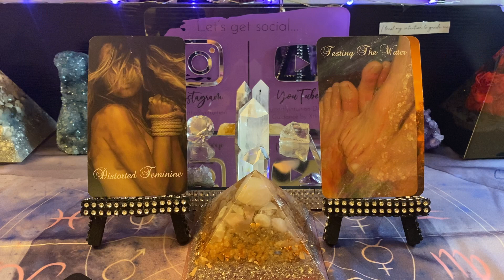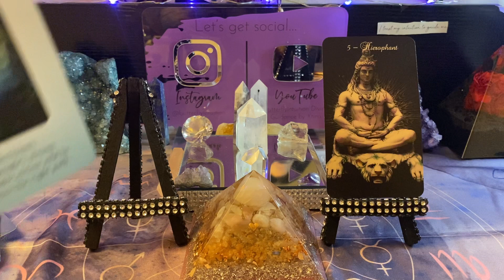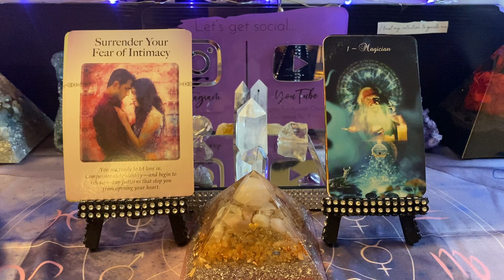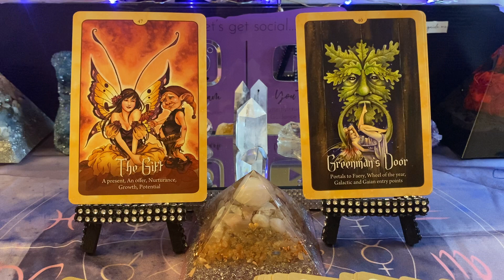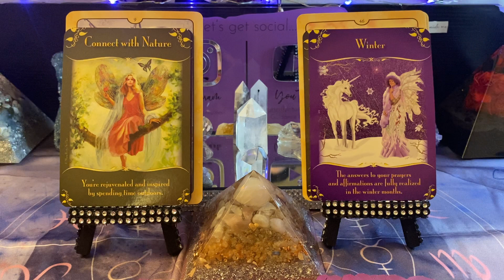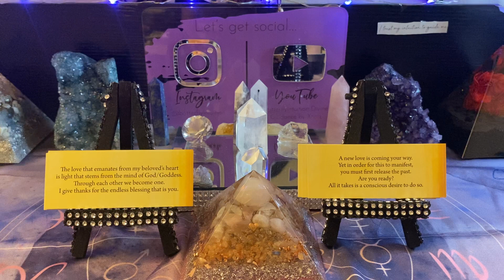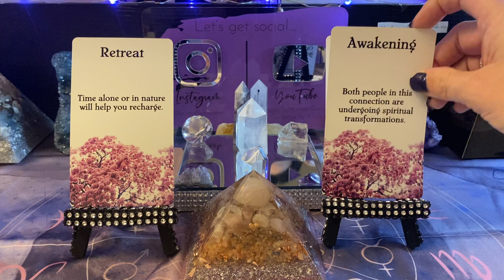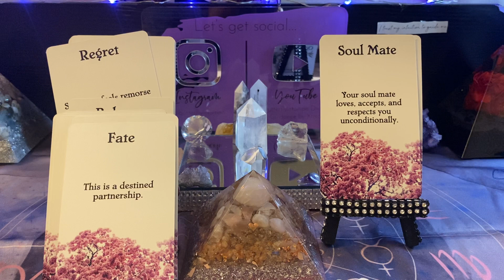🌸Soulmates•Soulflames Collective Reading🌸 Rebirth & transformation. 💕Timeless💕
💌This is a general collective reading.  If it speaks to your soul, it is for you. If it doesn’t, release it & let it fly.🦋✨

💞Twin Flames
💕Soulmates•Soulflames
🦋Butterfly Intuition
💖General Love
❣️Torn In Love Intuition
💗Single In The City Intuition
🔥Emergency Love Guidance
💌Channeled Healing Messages
👁💜Open Your Third Eye: Awaken to 2021
🖤Shadow Guidance

♥️Divine Feminine
💙Divine Masculine
•30 min, 45 min, & 1 hour guidance sessions via Zoom.

•20 min love pre-recorded guidance reading
•30 min guidance session
•15 min self care•self love pre-recorded guidance reading

💌Decks💌
•USA: purchase in my Etsy Shop ⬆️link above

‼️Important Information‼️🙏🏻Please Read 👇🏻

My life purpose and mission work is to use my empathic ability and psychic/intuitive abilities to bring forth guidance, advice, & messages from spirit along with anything else spirit needs you to know regarding a specific situation and/or your personal journey of self love and healing.   My guidance readings & sessions are intended to help those guided to me in their love connection, career/life purpose, and/or any area of life they need guidance on.

Energy check-in guidance readings can be done as often as you like because energy does change daily. However, if I pick up on the energy that you are forming a codependency and/or attachment on wanting to know what your person is doing or when certain things are going to happen, I will bring that to your attention.  My recommendation in this case is to book guidance readings or sessions that focus on your healing and self love work.

I use tarot & oracle cards along with a pendulum as divination tools.

By purchasing a reading or session from me, you are confirming the following:
•You are over 18 years old.
•The reading or session is for you regarding your personal journey, and/or a connection that you have with another person.

When I bring forth messages about or from a person, I’m reading into their energy.  All of it is coming from their higher self not their physical self.   Depending on the situation, what the cards show me may differ to what is happening in the physical.  Listening to ego instead of intuition can alter outcomes you desire.

You understand that you are solely responsible for your actions and it is up to you to follow the guidance messages that come through or choose a different path.  You also understand when asking about another person they have their own free will to act on despite what comes out in the cards.  You do as well.

I am unable to do the following:
•predict timelines as energy changes everyday and people - yourself included- have the free will to do whatever they choose.

•heal anyone of any physical, mental, or emotional ailment/wound.

•give legal advice or predict how a court case will turn out

•tell you if a medical condition will heal or worsen.

•confirm or deny if someone is your twin flame, divine counterpart, soulmate etc.  ✨My personal belief is no one can confirm or deny that. That is something you will know intuitively when you meet this person.  If the energy of a specific divine love connection comes through, I will bring it to your attention for your interpretation. Do not focus on labels.✨

Lastly, I do reserve the right to refuse service of anyone who I deem is taking advantage of my gifts (I’m a person not a portal 😉) or becomes abusive or obsessive towards me or another person.